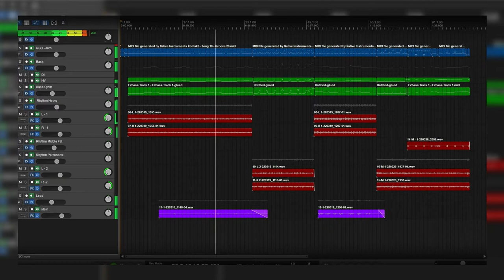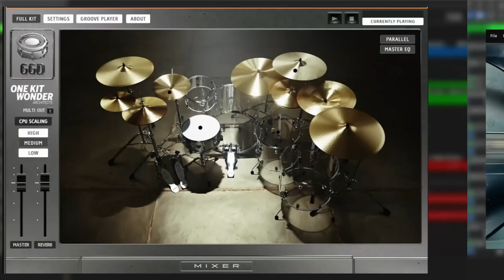MARSHALL | Original Song by Josh Williams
Here’s a song I wrote, recorded, and produced for @MarshallMusicDirect  to say thank you for even having the opportunity of standing a chance to win a signed @chapmanguitars  ML3 BEA🤘🏼

The song (and video) were completely inspired by @RabeaMassaad and his overwhelming influence on my musical journey🤩🎸

Thank you to Marshall Music SA for this fantastic opportunity🤘🏼

Want to check out the music featured on my channel? These are the projects!

| Background music |
JOSH WILLIAMS - VOLUME I